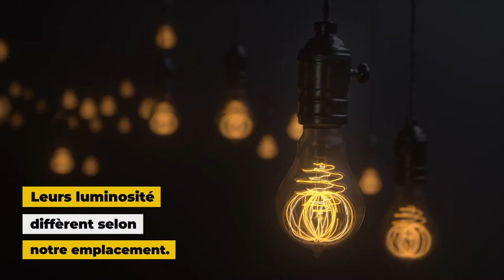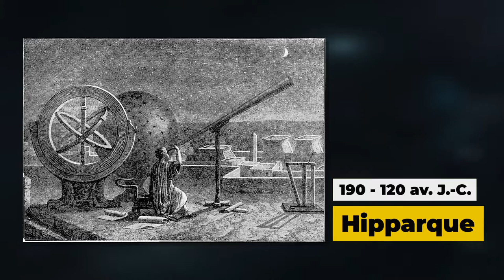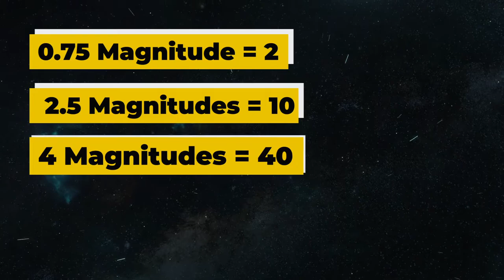Astronomie - Comment détermine-t-on la luminosité des étoiles ?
Retrouvez-moi en live sur Twitch Dans cette vidéo nous allons nous intéresser à l'une des caractéristiques les plus importantes des étoiles : leur luminosité.

Table des matières:
0:00 - La luminosité
1:23 - La luminosité apparente
3:00 - La photométrie
3:30 - Le système des magnitudes d'Hipparque
4:06 - Évolution du système